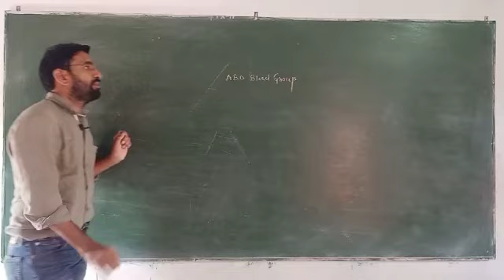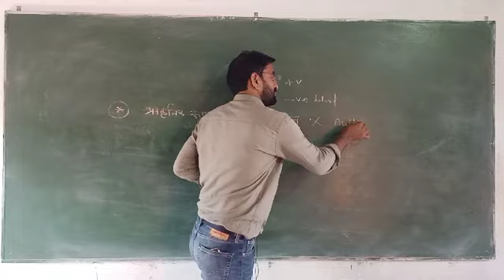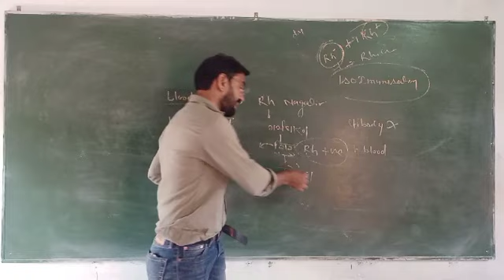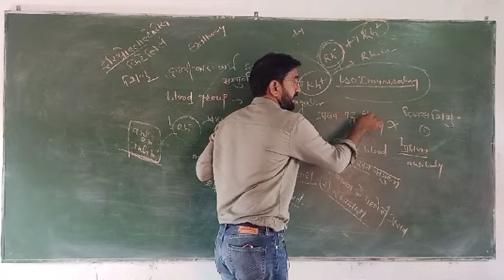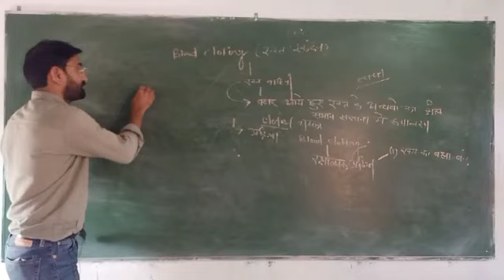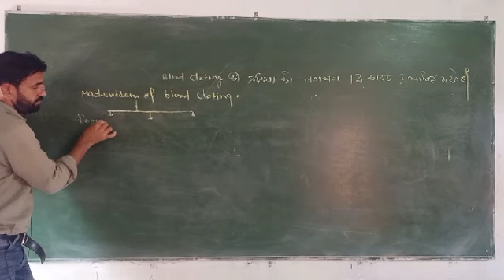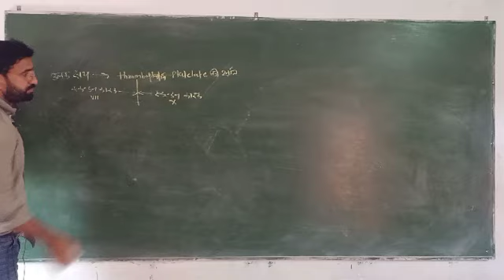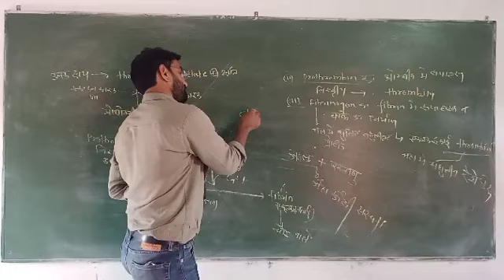Biology class12 15/06/2020